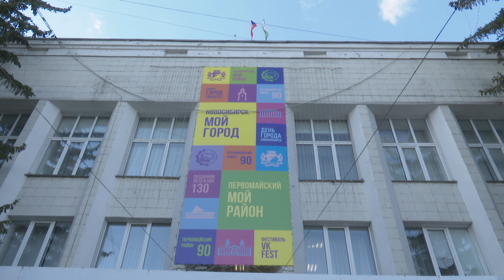90-летие отпраздновал Первомайский район Новосибирска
90-летие отметил один из старейших районов города — Первомайский. Он вырос рядом с крупным железнодорожным узлом. Строительство домов началось здесь в первой половине прошлого века, но и сегодня район продолжает развиваться.